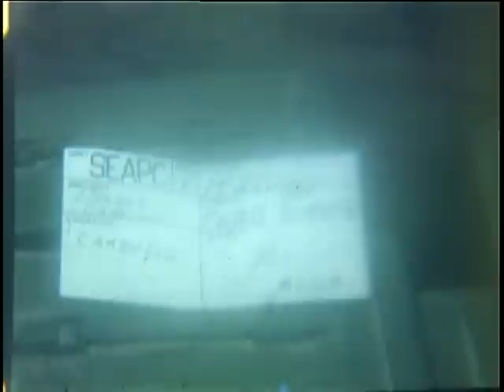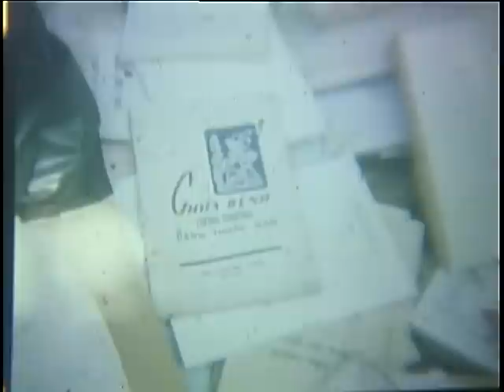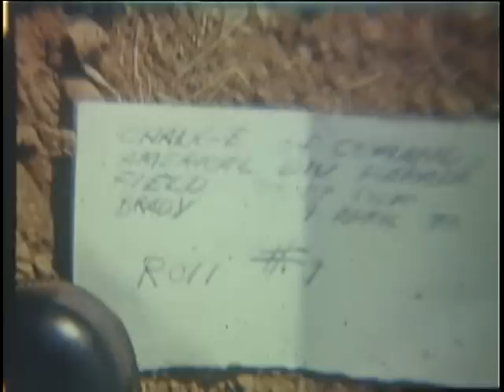Sư đoàn 25 Bộ binh ở Campuchia (1970)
The 25th Infantry Division in Cambodia.
Summary: 188': LS, pan, camp site on plantation. LS, column of M-113 APCs on the move. MS, American soldiers moving thru jungle. MS, American soldier checks cache of hidden enemy supplies. MS, American soldiers looking at captured 1967 Volkswagen found hidden in jungle. MS, American soldier examining captured Chicom rocket launcher.MS, American soldier holding disassembled rocket launcher. MS, American soldiers pour gasoline on the Volkswagen and set it on fire. ELS, car burning. VS, American and Vietnamese troops empty hidden enemy sacks. LS, American soldier examines enemy documents. LS, stored bags of rice. AMERICAL DIVISION CHANGE OF COMMAND CEREMONY. Chu Lai, South Vietnam, 04/09/1970, Summary: 297': LS, pan, American soldiers in formation before ceremony. LS, car arrives at parade field. MS, General Creighton W Abrams Jr and MG Lloyd B Ramsey walk to speakers stand. LS, Color Guard moves into position. MS, Gen Abrams pins Distinguished Service Cross on MG Ramsey. MS, Gen Abrams speaks from stand. LS to CU, MG Ramsey, departing Commanding General speaks to troops in formation.